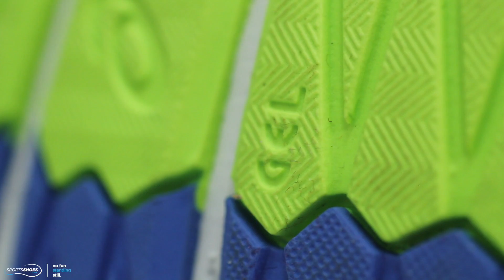UnBoxing the ASICS Kayano 24 Female Colourway | SportsShoes.com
The 20+ year success of the industry-leading GEL-Kayano 24 is sweet testimony to the continuous innovation and thoughtful design of the shoe. An evolved adaptive fit on the upper signals the latest generation, but the overpronator can still depend on high levels of stability and comfort. This reliable performer hugs feet and cushions impact to make the last mile as comfortable as the first.